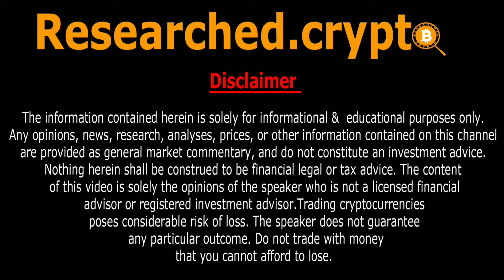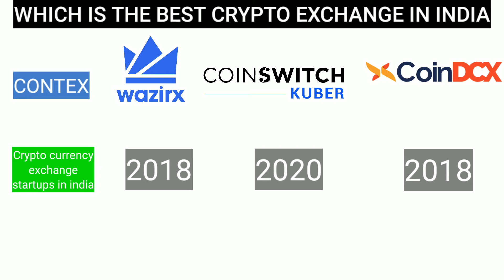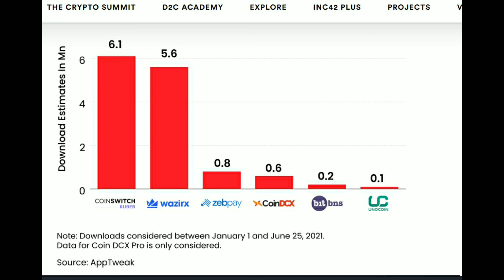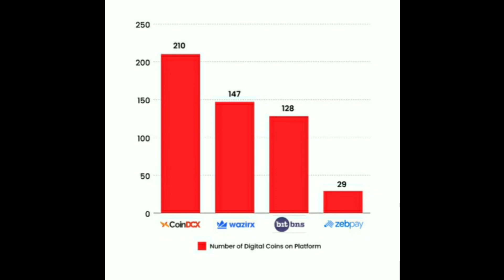Wazirx vs Coinswitch vs Coindcx Best Cryptocurrency Exchange in India Best Crypto App Hindi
e WazirX and Coinswitch and CoinDCX Ka Comparison Kiya Hai Or Aapko Bataya Hai Ki Kaunsa Crypto Trading Platform Best Hai

To eudcate you every thing about crypto is goal

The information contained herein is solely for informational &  educational purposes only. Any opinions, news, research, analyses, prices, or other information contained on this channel are provided as general market commentary, and do not constitute an investment advice. Nothing herein shall be construed to be financial legal or tax advice. The content of this video is solely the opinions of the speaker who is not a licensed financial advisor or registered investment advisor. Trading cryptocurrencies poses considerable risk of loss. The speaker does not guarantee any particular outcome. Do not trade with money that you cannot afford to lose.